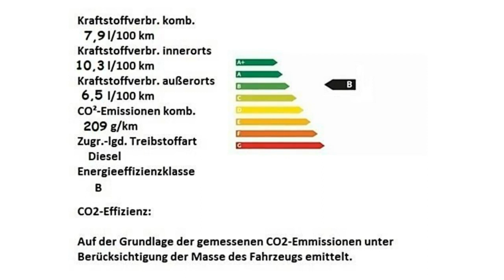FCA Motor Village Hamburg jetzt Stell. Jeep Wrangler Unlimited JL MY18 Rubicon JW233269